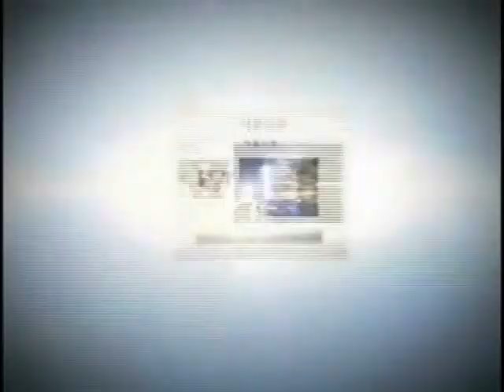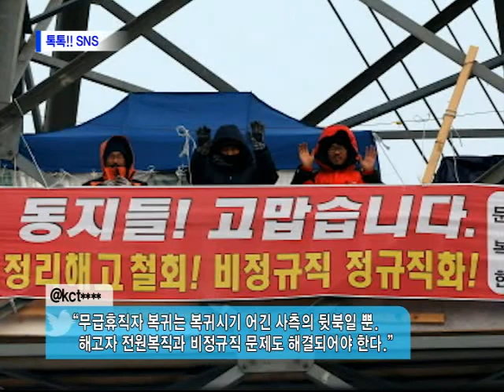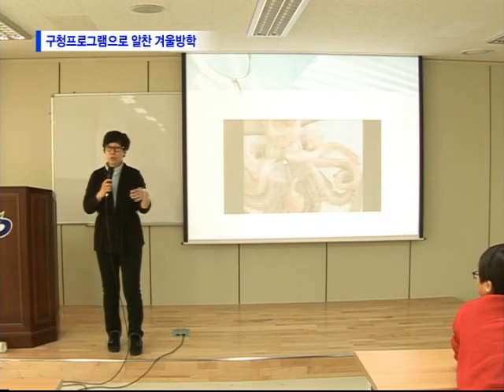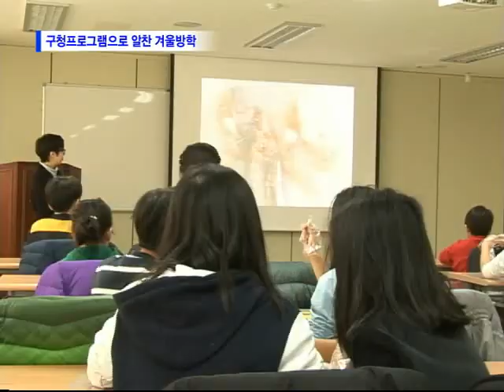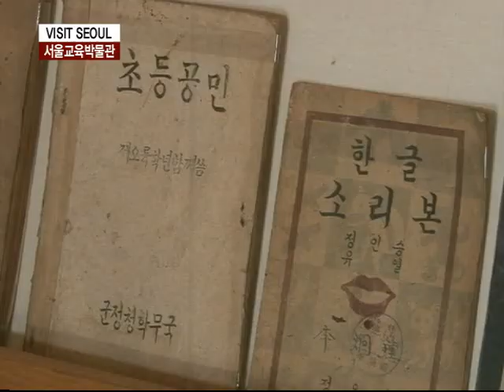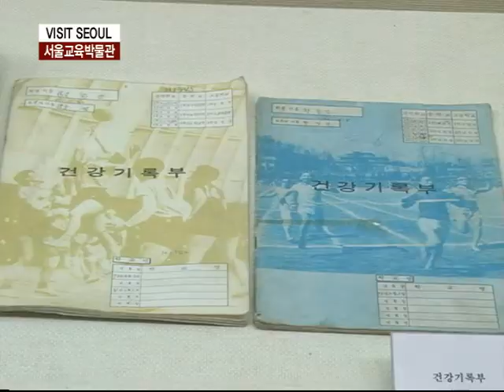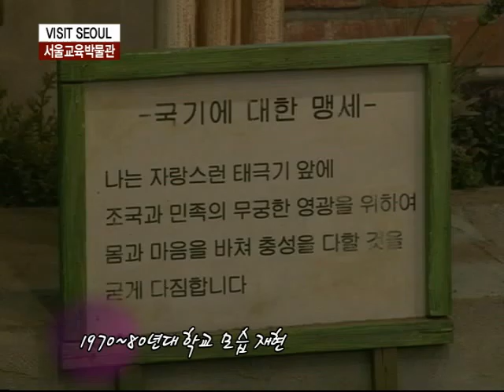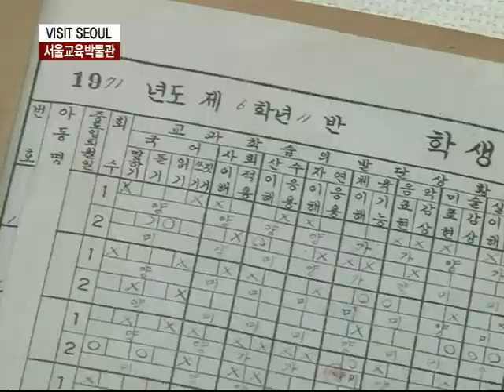116회차 TV쏙 서울신문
- 톡톡!!SNS
- 동계스포츠 저개발국 빙상꿈나무들
- 구정프로그램으로 알찬 겨울방학
- VISIT SEOUL - 서울교육박물관
- [영상스케치] 여주 신륵사 설경